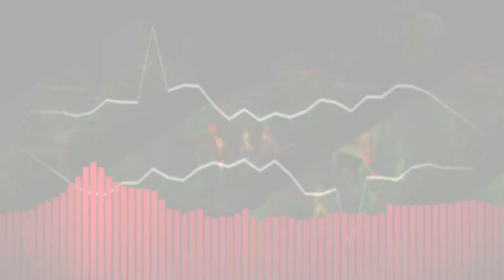A Friendly Game Of Tag - R is R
The first official OST for my Roblox game A Friendly Game Of Tag!

This visualizer was made by @skinnyjosiah this video would not be possible without them, thank you

Music itself was made by @seemyy so thank yo seemy!!!

Voice at the beginning is @Doodl2kay so thanks doodoo

Game is mainly directed and coded by me